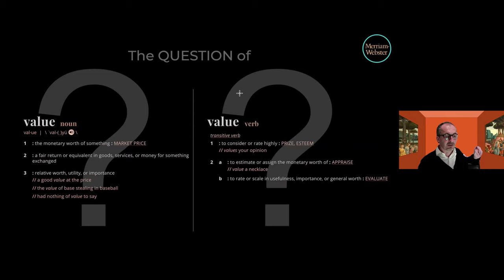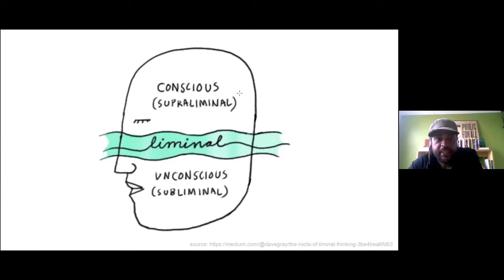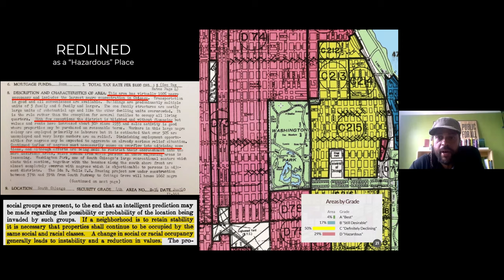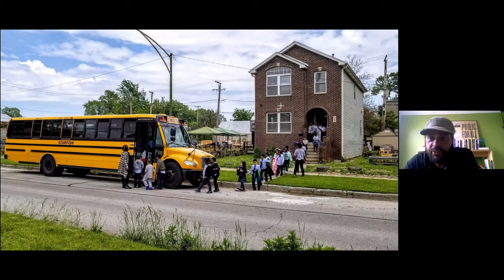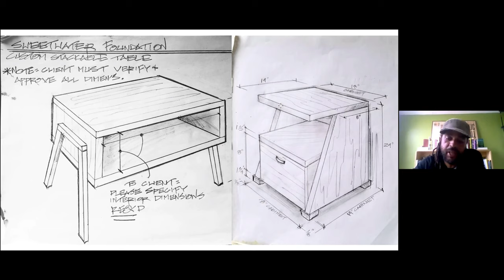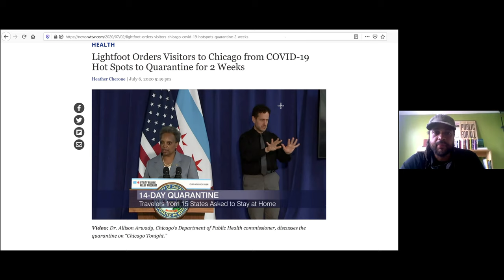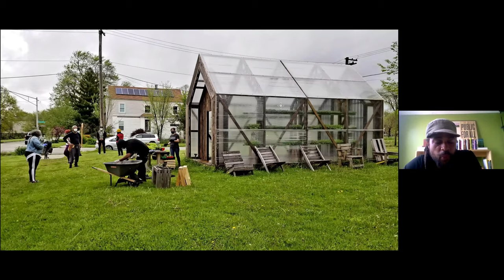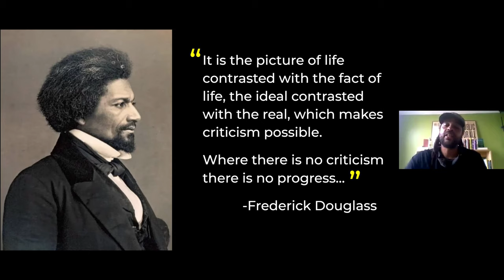100 Day Studio: Emmanuel Pratt - Sweet Water Foundation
Day 98 of the 100 Day Studio: Emmanuel Pratt is an urban designer creating a model of resident-driven community development in neighbourhoods that have suffered the effects of long-term disinvestment. Pratt is co-founder and executive director of the Sweet Water Foundation, a nonprofit organisation based on Chicago’s South Side that engages local residents in the cultivation and regeneration of social, environmental, and economic resources in their neighbourhoods.